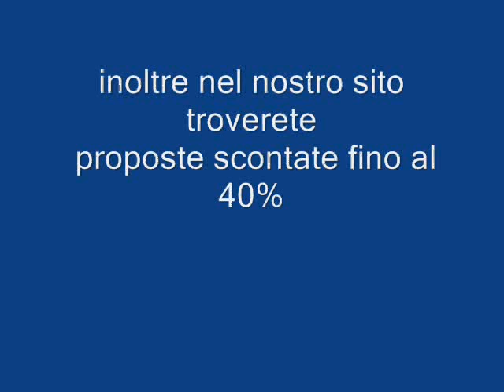RENAISSANCE GOLDEN MAR ROSSO Galadriel viaggi Pieve di Soligo 04381796937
Direttamente sul mare a soli 20 Km dall'aeroporto di Sharm el Sheikh. Situato a Ras Om El Sid, su una tranquilla spiaggia di circa 300 metri offre alcuni dei siti più belli al mondo sia per i sub che per lo snorkeling.
Hotel molto bello per una clientela esigente e in cerca di relax